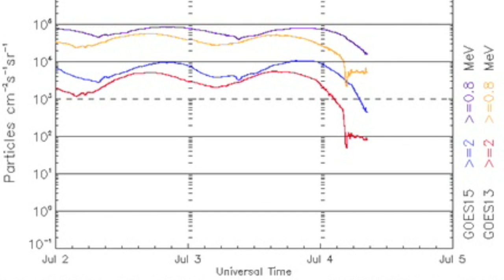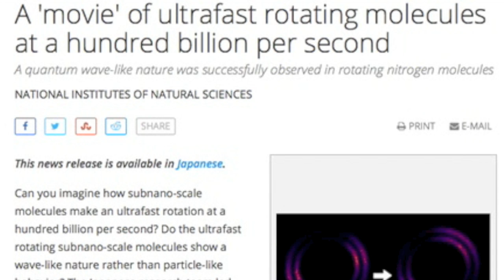Magnetic Storm Watch, SPF-Quake Analysis | S0 News July 4, 2015